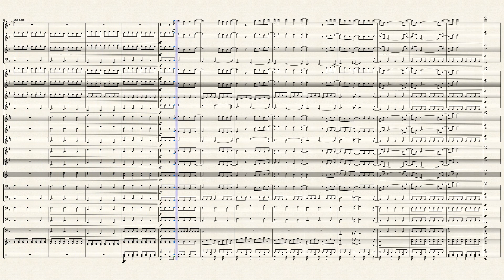Role Of A Lifetime (HSMTMTS) | Symphonic Band Arrangement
Role Of A Lifetime from High School Musical: The Musical: The Series
by Gabriel Mann & Jeannie Lurie
Arranged by J.O.R.J.